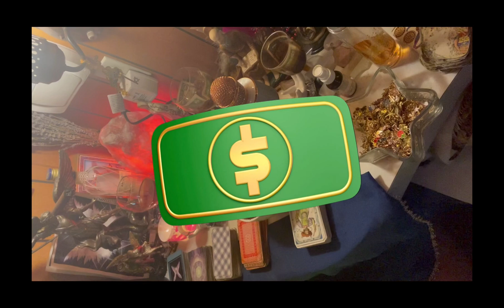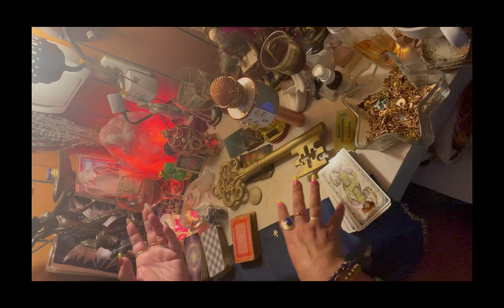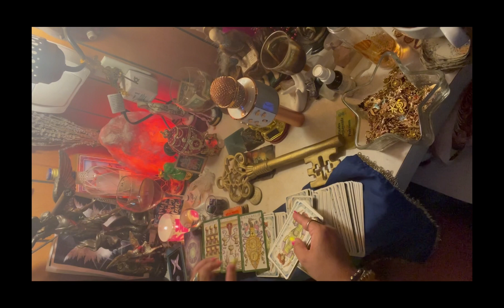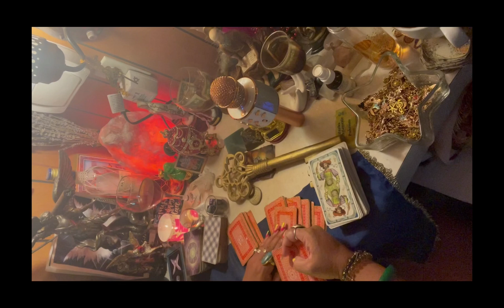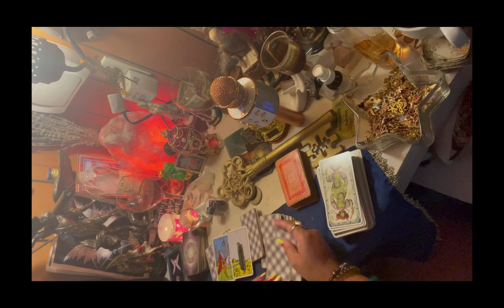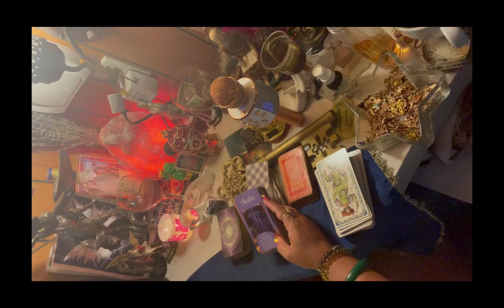Cancer ♋️ lectura del café ☕️ +🔮+🔑 darás pasos agigantados hacia el éxito 🍀💰25jul-1 ago